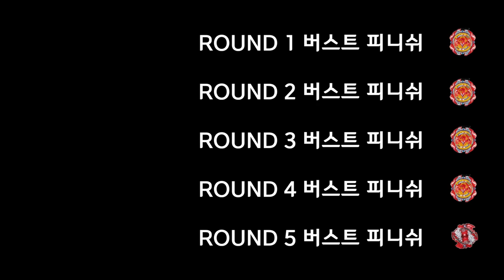리바이브피닉스와 로스트롱기누스 배틀! 버스트 피니쉬 끝내줘요!!!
이번시간에는 "리바이브피닉스"와 랜덤부스트 10의 "로스트롱기누스"의
배틀을 해볼거에요!!!
리바이브 피닉스의 버스트 피니쉬가 이렇게 많이 나올줄은!
화끈한 베이블레이드 배틀! 시작합니다!